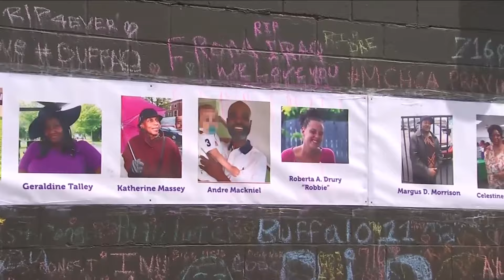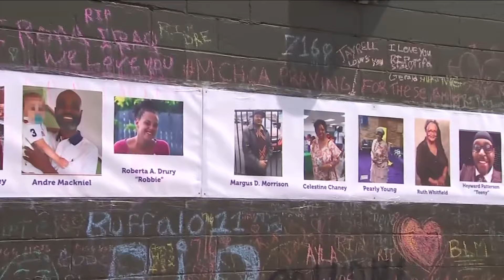Judge denies motion to dismiss civil lawsuit filed in connection to Tops mass shooting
2 On Your Side has learned that a motion to dismiss a lawsuit filed in connection to the Tops mass shooting has been denied.